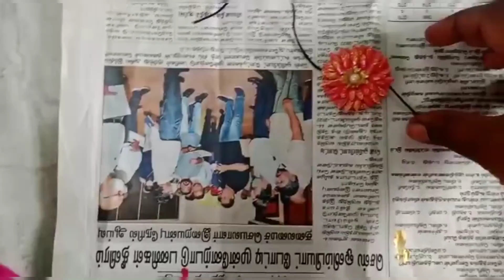Best out of waste from muskmelon seeds//DIY//Rakhi making#devvlogsmettur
Material required
Muskmelon seeds
Fevicol
Stone
Lace
Painting colours